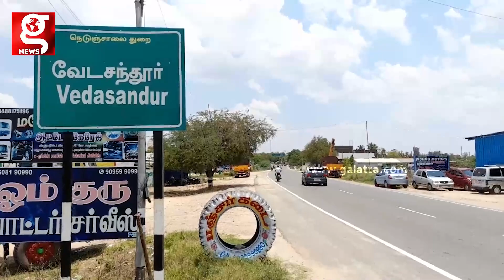இரும்பு கம்பிகளை களவாடி சரக்கு போட்ட குடிமகன்கள் -கஞ்சி காய்த்த பொதுமக்கள்..!